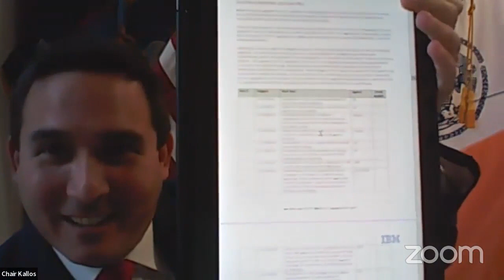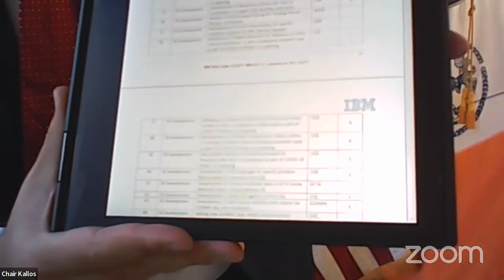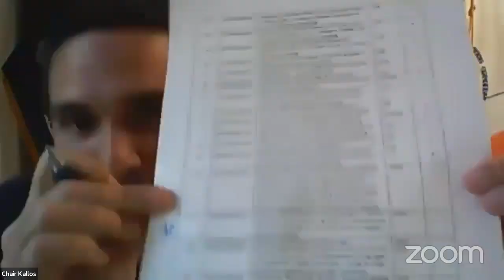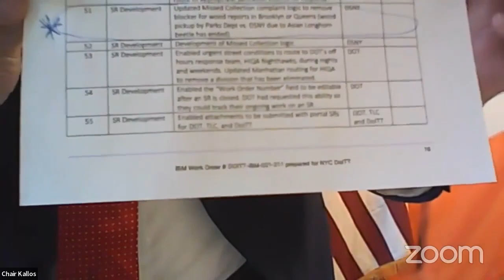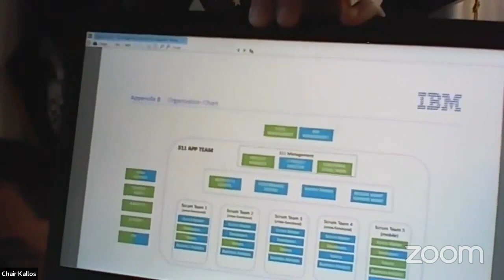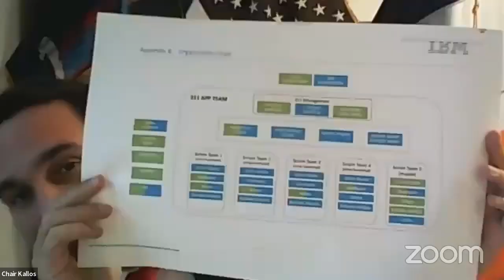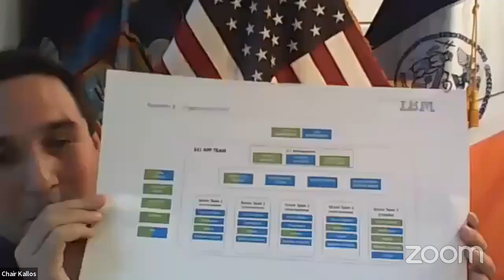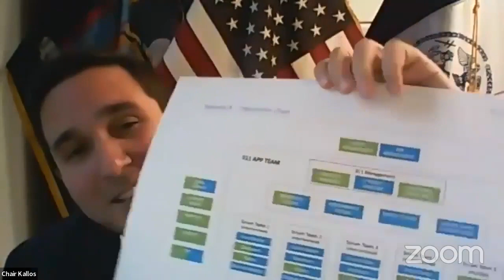Contracts 2021-11-29... NYCC REMOTE CONTRACTS 11292021 Wed 01 Dec 2021 21 23 01 00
Committee on Contracts 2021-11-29T00:00:00 1:00 PM REMOTE HEARING (VIRTUAL ROOM 4) null

 KEY: null

 ID: 18910

 GUID: 0C75903F-FF3F-4F88-8A86-CAE29111E0CC

Contracts 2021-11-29... NYCC REMOTE CONTRACTS 11292021 Wed 01 Dec 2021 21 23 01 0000